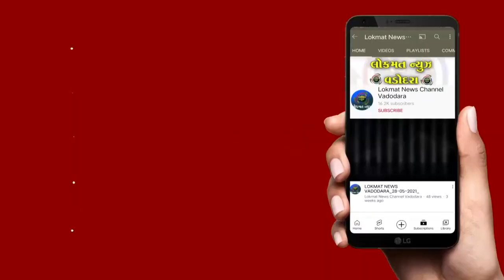બાથરૂમની સેનેટરી એસેસરીઝ તાંબાના વાલ્વની ચોરી કરનાર શખ્સને ક્રાઈમ બ્રાન્ચે ઝડપી પાડ્યો